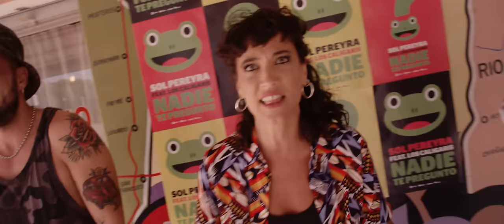Sol Pereyra Ft. Los Caligaris - Nadie te Preguntó (Video Clip Oficial)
Producción Audiovisual: Germán Vignoli

Producción General: Karim Beldjoudi Kohn

Foquista: Federico Piatti
Diseño Gráfico: Julieta Ruiz
Fotografía Backstage: Maxi Sapino

Edición: Germán Vignoli
Producción Ejecutiva: S - Music
Producción de campo: Les Desarrolladores, Flor Donini

Producción de arte: Karim Beldjoudi Kohn
Asistente de producción: Jorge Alberto Taormina
Casa productora: Hbb Estudio Creativo
Maquillista: Agus Gelfo
Diseñador: Luciano Massei

¡Bienvenid@s a mi canal audiovisual! Espero que lo disfruten

Escucha Nadie te preguntó
 Ft Los Caligaris

Grabado en Estudios Los teros (Bs As, Argentina)
Producido por Moska Lorenzo y Mariano Franceschelli (Los Auténticos Decadentes)
Mastering: Max Scenna (Madrid, España)

Voces: Sol Pereyra, Martín Pampiglione, Juan Carlos Taleb.
Trompeta: Agustin Cuadrado
Saxo: Marcos Ozamis
Trombón: Federico Zapata

Guitarra: Martín Alvarez
Teclados: Juan Pedro Oholeguy

Bajo: Rodrigo Pica Bosco
Batería y Percusión: Martín Moska Lorenzo

LETRA:

Y de pronto llego él y me dijo
Que el mundo se está acabando, que el eje se está inclinando
Que su madre ya no lo quiere, comer afuera prefiere
Lo que piensa de este gobierno, sus ideas sobre el infierno

El deporte ya no es honesto, lo que piensa de mi, de esto.

Y de pronto llego ella y me dijo
Aquí son todos iguales, que para ella no hay rivales
Que el amor es otra cosa, que la grasa las adiposas
En política hay más, que ella me lo va a explicar
Que el yoga, el pilates, porqué no, no al chocolate.

Y yo que miro y pienso, te digo lo que siento, lo que siento
Nadie te preguntó Nadie te preguntó

Y esa gente que afirma lo que quiere, lo que opina
Que hay un gen en la mandarina, que no es bueno comer harina
Que hoy es el día ideal para ir a un funeral, que el de libra es inocente,
el de acuario va al frente,  la lechuga nos envenena.
No es bueno cortarse las venas, hay que romper las cadenas
Sacar afuera las penas, pensar menos, hacer más, no poner la vista atrás
Todo el mundo dice todo, su verdad de cualquier modo